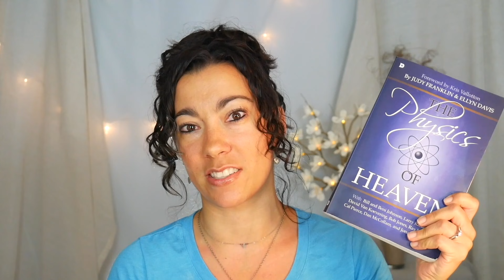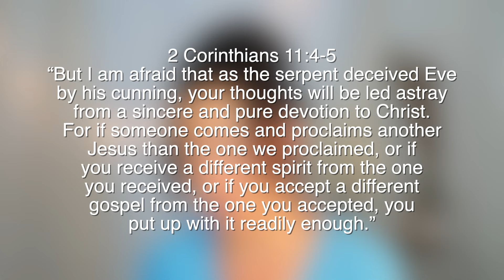Counterfeit Vs. Authentic: Can Christians Redeem New Age Practices?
Is it true that for every counterfeit spiritual experience or practice out there, that there's an authentic one? These are teachings such as clairaudience (speaking to angels), channeling spirits, spirit guides, spell casting, trances, astrology, auras, psychic powers, or just ‘fill in the blank’ with any New Age teaching. In many churches and in Physics of Heaven, it's taught that there’s an authentic version of these new age teachings that actually belongs to the Church. I want to give my respectful but firm disagreement about this idea

And guys, to be clear -yes- this book is a book currently sold at Bethel's book store and endorsed by Bethel's leaders. Beni and Bill Johnson contribute chapters in the book and Kris Vallotton gives the introduction. This book is the epitome of what concerns me about what is happening at Bethel and what they're teaching. When I'm having a conversation with someone at church and their theology is a direct result of what they read in this book? That means it's influencing Christians. I can't not speak about this.